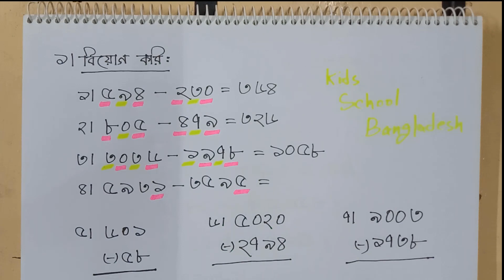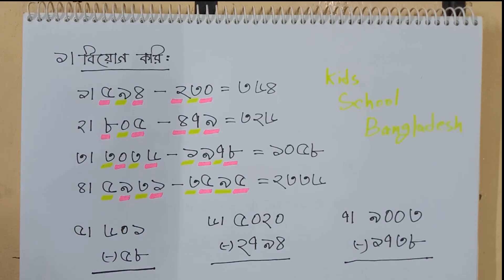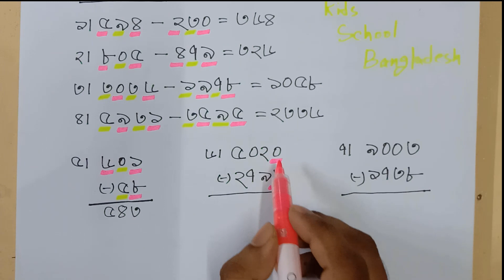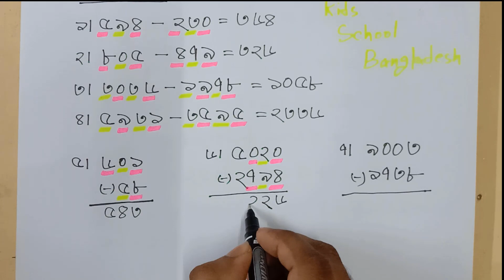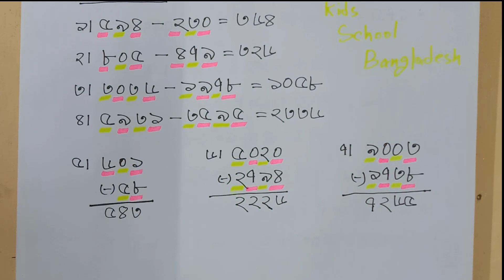Class 3 Math Chapter 3 | তৃতীয় শ্রেণি গণিত - অধ্যায় ৩ | পর্ব ৬ (বিয়োগ করি)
শ্রেণি: তৃতীয়
বিষয়: প্রাথমিক গণিত
অধ্যায় ৩: বিয়োগ